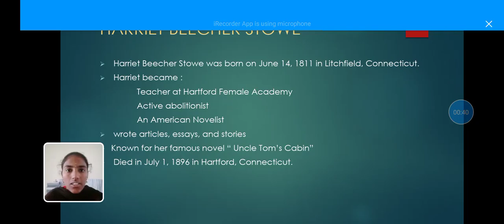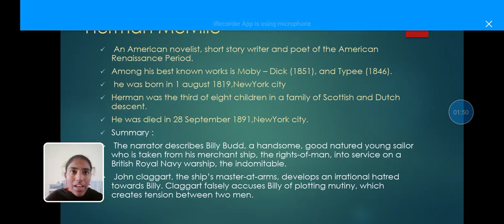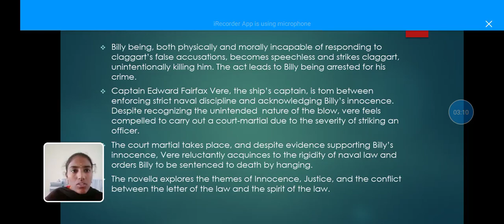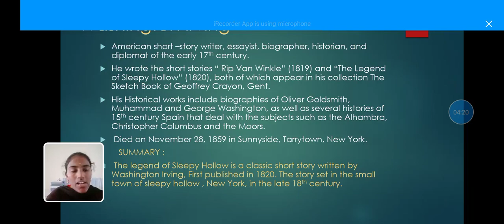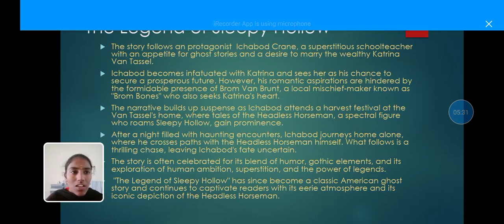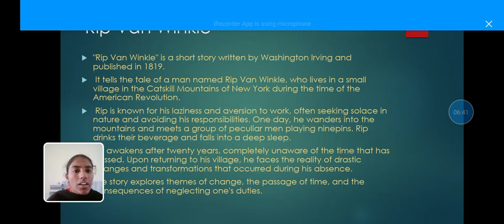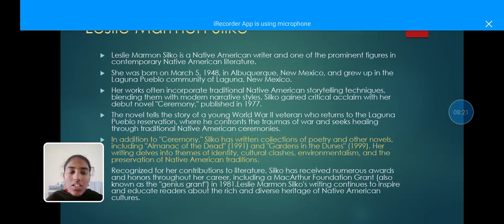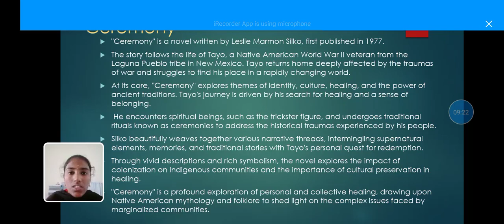LCS : AMERICAN LITERARTURE I UNIT V | Ms. K. SAVITHA | ENGLISH